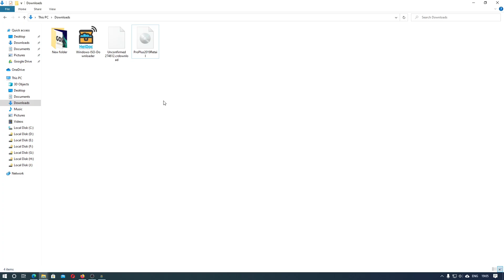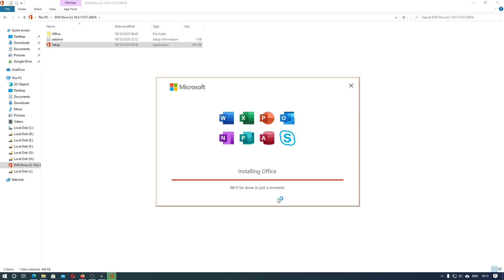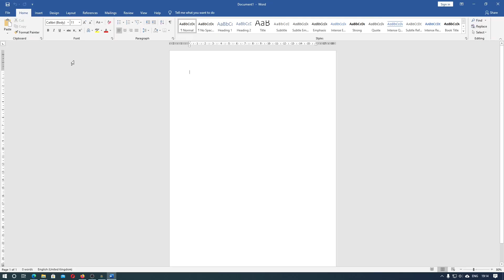Cara Install Microsoft Office 2019 Word, Excel, PowerPoint, Access, Visio di Windows 10. Indonesia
Sekarang kita akan belajar cara menginstall Microsoft Office 2019 di Windows 10.